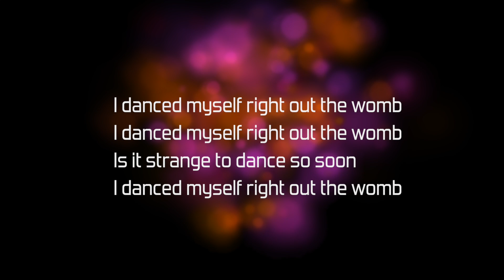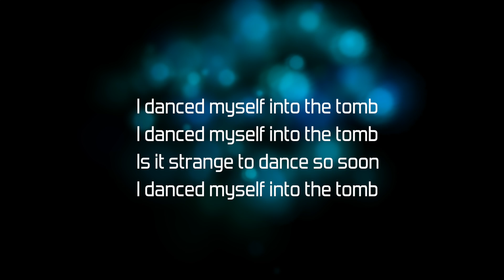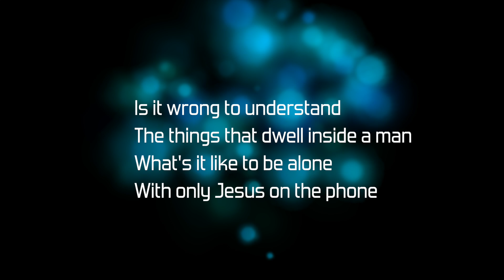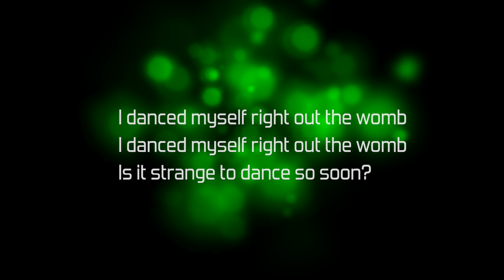'Cosmic dancer' (Bolan).